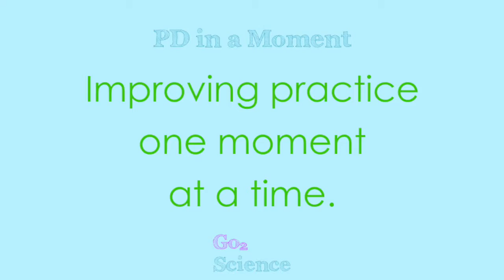PD Soskil Publishing for Purpose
for more PD in a Moment for tips and inspiration.  We help connect students with content and presenters for the emotional connection necessary to transfer learning from short term to long term memory.